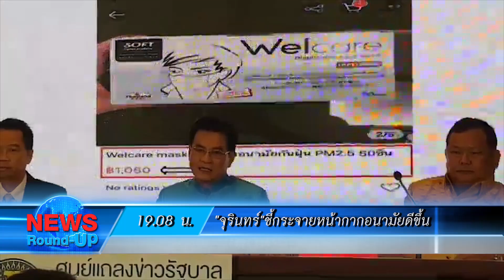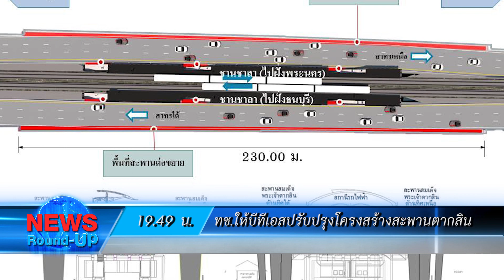เกิดเหตุยิงกันในห้างจ.บุรีรัมย์ตร.ชี้จับยาเสพติด : เกาะสถานการณ์ 20.30 น. (17/03/2563)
19.08 น. "จุรินทร์"ชี้กระจายหน้ากากอนามัยดีขึ้น
19.17 น. เกิดเหตุยิงกันในห้างจ.บุรีรัมย์ตร.ชี้จับยาเสพติด
19.26 น. "อนุทิน"รับมอบกรมธรรม์คุ้มครองบุคลากรการแพทย์
19.38 น. ประกาศให้ทุกมหาวิทยาลัยพิจารณาเลื่อนรับปริญญา
19.49 น. ทช.ให้บีทีเอสปรับปรุงโครงสร้างสะพานตากสิน